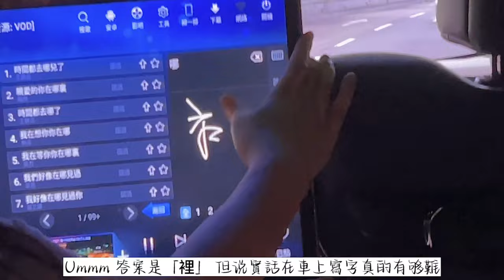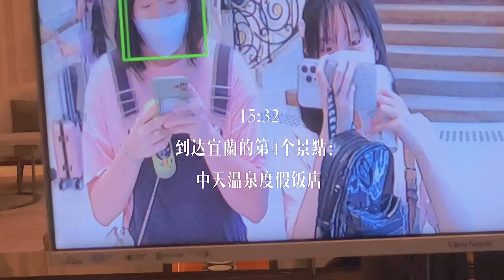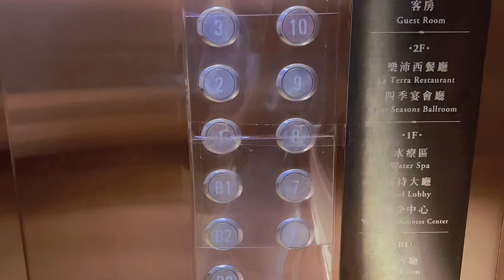𝙑𝙇𝙊𝙂 #𝟭 ｜Journey to Yilan with Nia